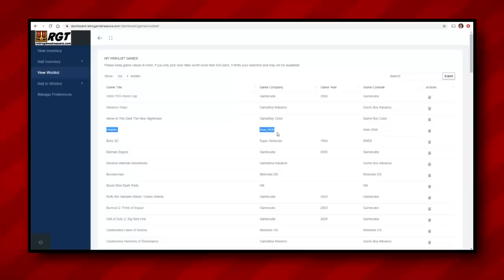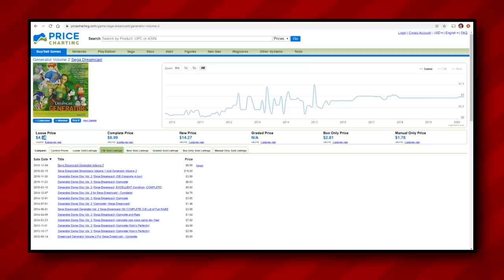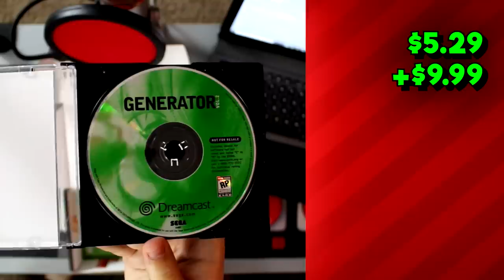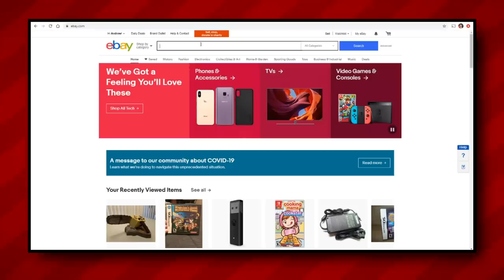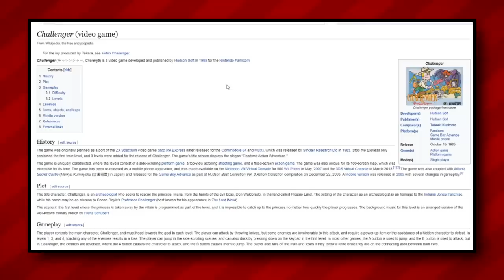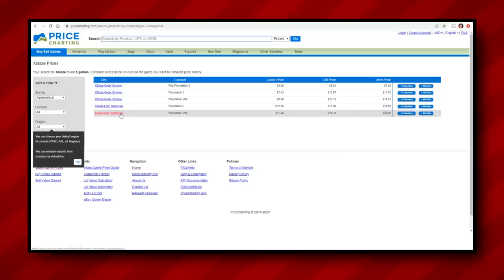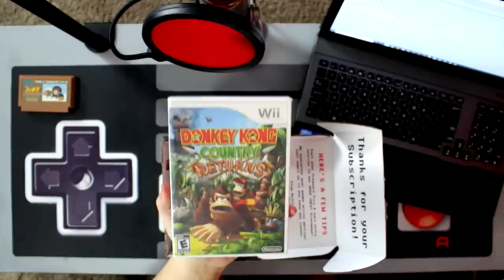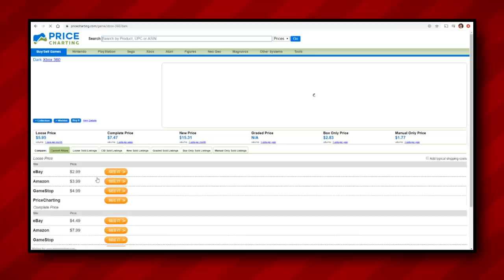Are Retro Game Subscription Boxes WORTH IT? [Retro Game Treasure Unboxing] | Nintendrew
For many collectors, monthly video game subscription boxes might seem like a great way to keep building a solid library while staying home. But are they really worth the price, and how much value can be found each month?

Recording/Live Stream Gear I use:
- Game Capture HD60 S
- Stream Deck
- Elgato Green Screen

Wanna send something in for the channel? Feel free to use this mailing address!:
Nintendrew
USA

Looking for links to some of the decor, tools, or accessories you see in my videos?